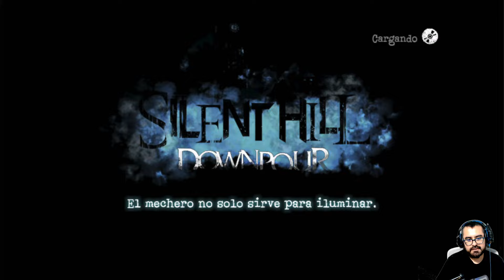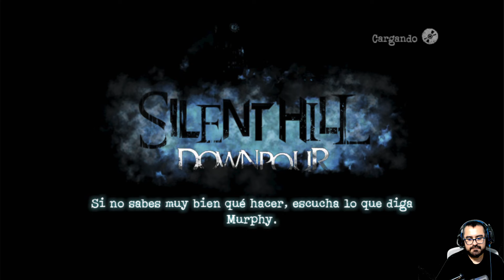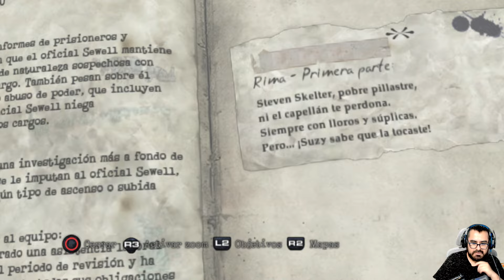Silent Hill 6 Downpour 9 El Monasterio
En este video, te traigo lo último en juegos indie de Steam. Exploraremos juntos nuevas joyas, descubriremos mecánicas sorprendentes y compartiré mis impresiones sobre cada título. ¡Prepárate para sumergirte en el mundo de los indies y encontrar tu próximo favorito! ¡Vamos a jugar! 🎮✨